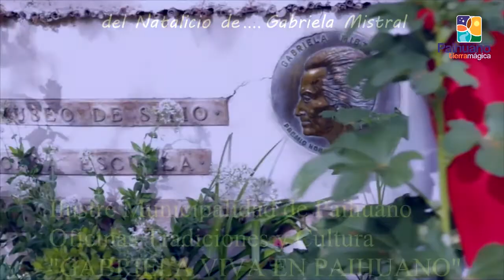GABRIELA MISTRAL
Noticias de la comuna de Paihuano, Ilustre Municipalidad de Paihuano